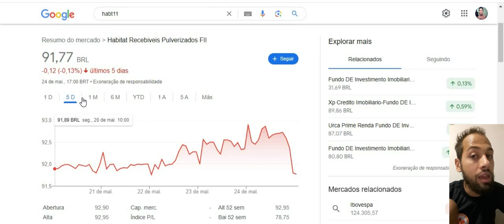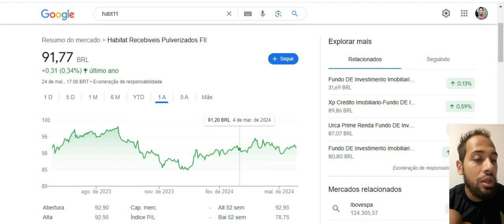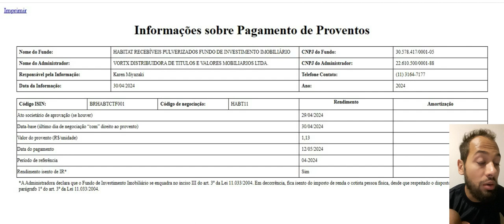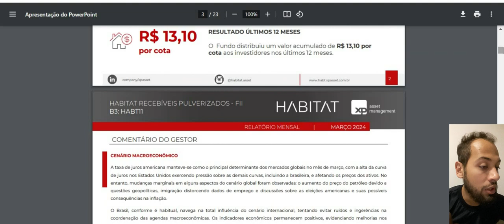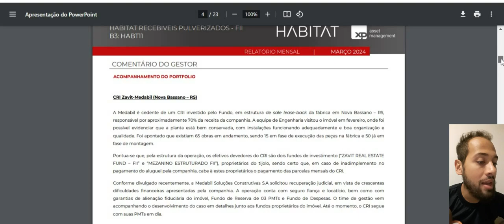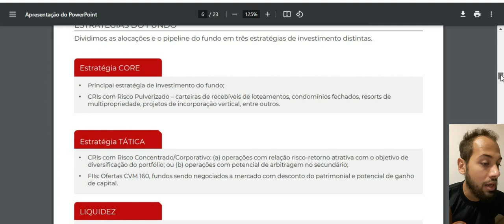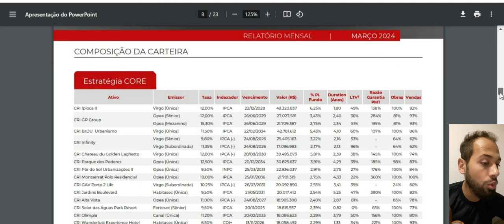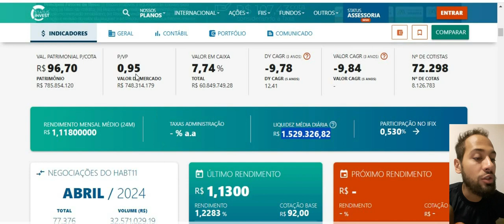HABT11 VOLTANDO COM TUDO ! HORA DE COMPRAR ? PAGANDO MAIS DE 1% EM DIVIDENDOS AO MES !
Quer saber mais me conte nos comentários.
Ficou duvidas ?